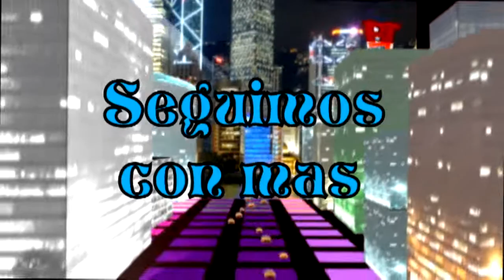COMPRAS Y DEVOLUCIONES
AHORITA TE DIGO (JIV FILMS) EL MEJOR PROGRAMA DE FIN DE SEMANA PARA RELAJARSE Y DIVERTIRSE CON HUMOR, TODOS LOS SÁBADOS 11 A 12 DE LA NOCHE PARA EL MUNDO EN LA REPÚBLICA DOMINICANA POR LOS CABLES CLARO TV, ASTER, STAR , TELE CABLE CENTRAL, WIN, ATLÁNTICO, Y GLOBAL CANAL 42 Y PARA ESTADOS UNIDOS METRO CABLE Y NETWORK VISIÓN , ADEMAS PUEDE SEGUIRNOS POR YOUTUBE Y FACEBOOK SOLO ESCRIBA ELVA FELIX, O JESÚS IGNACIO VASQUEZ, LES ESPERAMOS